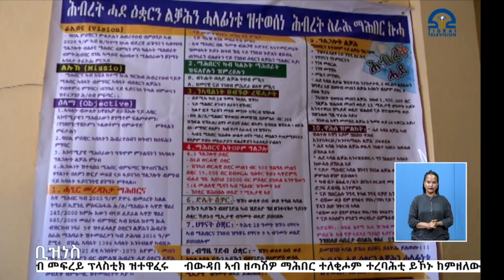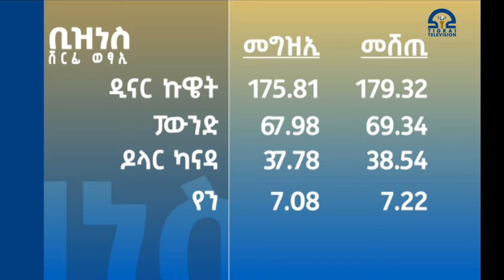ቴሌቪዥን_ትግራይ | ዜና ቢዝነስ - 25 መጋቢት 2016 ዓ/ም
ዜና_ቢዝነስ - 25 መጋቢት 2016 ዓ/ም